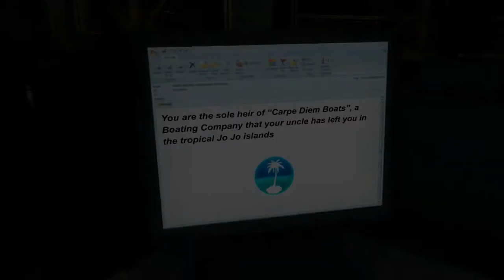The Good Life Intro "Game"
The Good Life: The tropical paradise simulation.
A hybrid game that combines ship simulation, time management and tycoon elements.